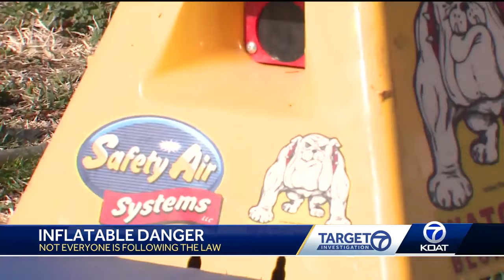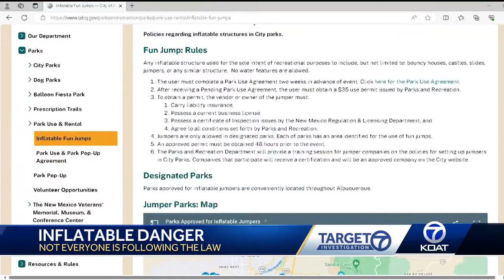Inflatables can pose dangers to children